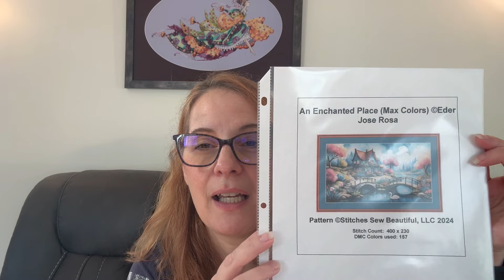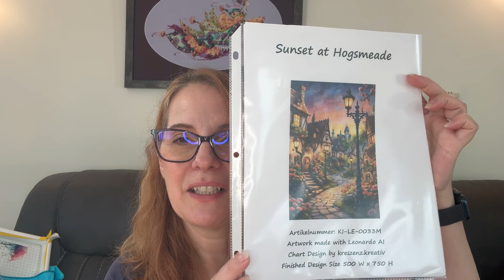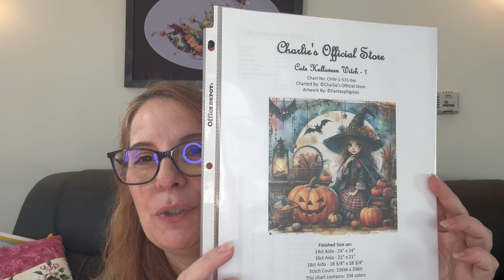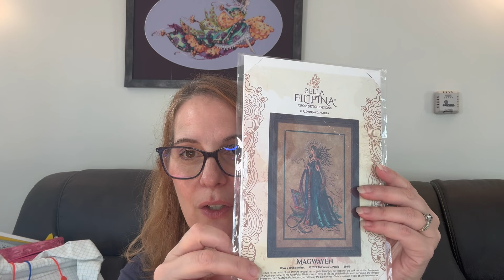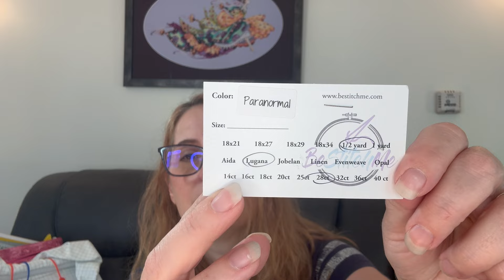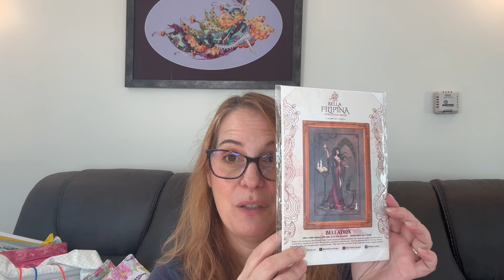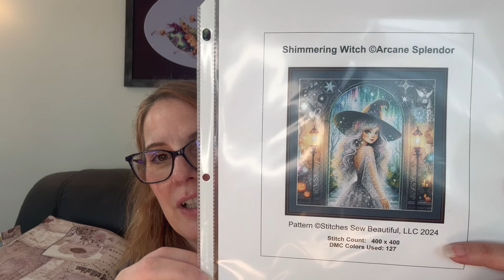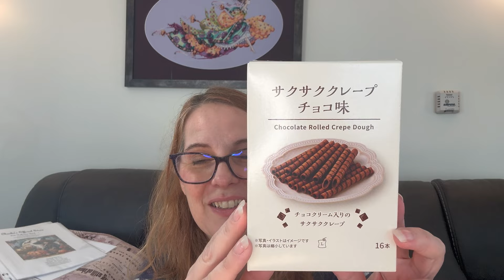Flosstube 55 New Starts and some Whining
This channel is mostly about cross stitch along with any other crafty hole I get sucked into on any given week.

Instagram mentions
The_bookish_stitcher. Hannah

Factory Store: